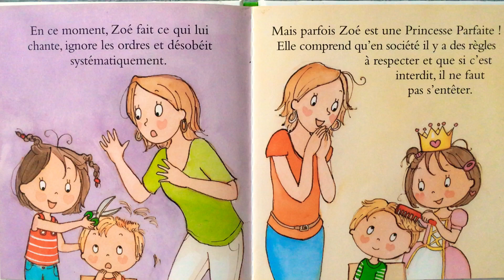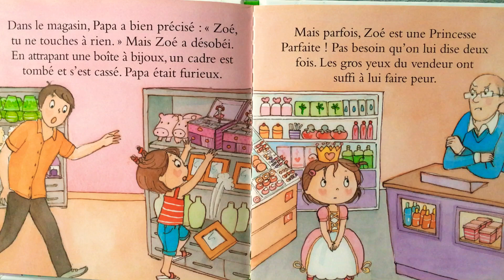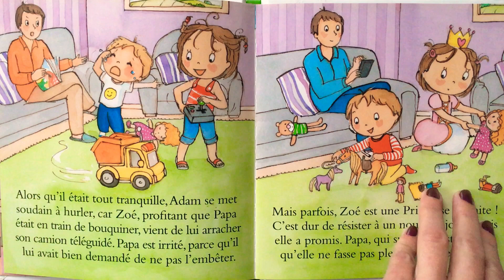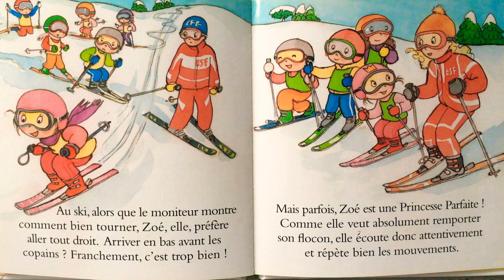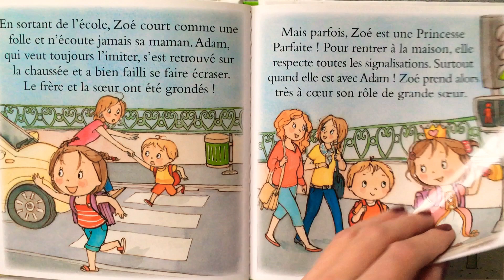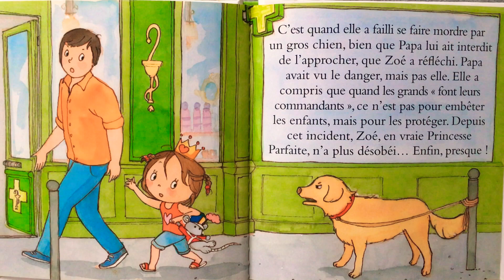PRINCESSE PARFAITE: Zoé n’obéit pas ❣️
« En ce moment, Zoé fait ce qui lui chante. Elle ignore les ordres et désobéit systématiquement. Mais quand elle devient une Princesse Parfaite, Zoé comprend qu'il y a des règles à respecter et que, si c'est interdit, il ne faut pas s'entêter. »

Un livre écrit par Fabienne Blanchut et illustré par Camille Dubois ❣️